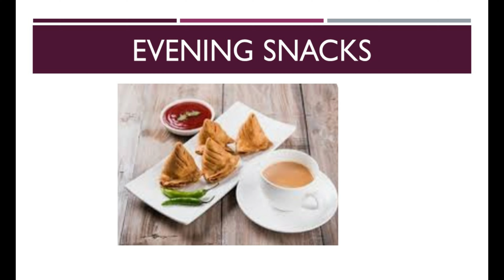COMING SOON ON 26-05-23 I EID MILAN PARTY TRAILOR I JAMIA DAMMAM CHAPTER I Fitness Saifi